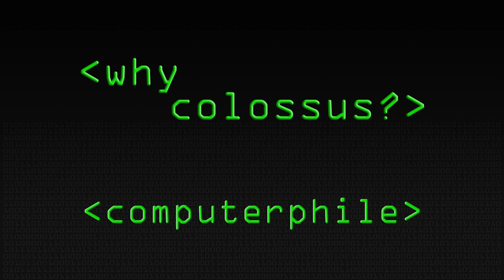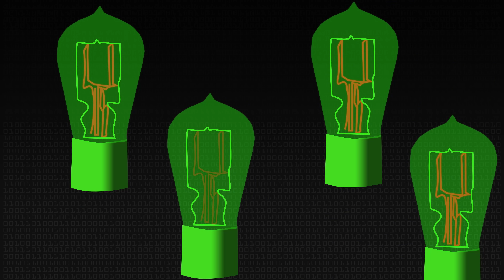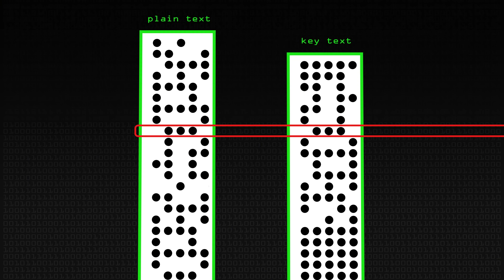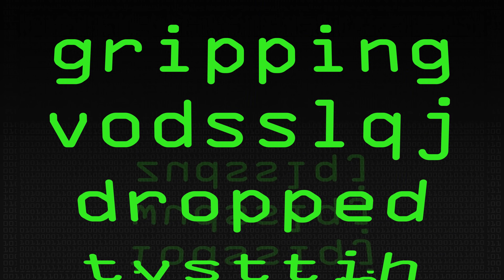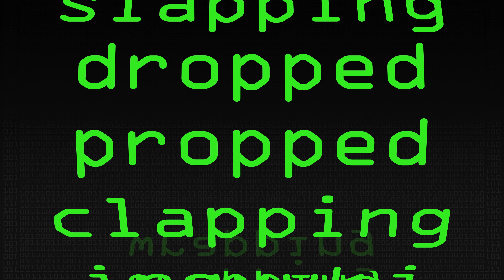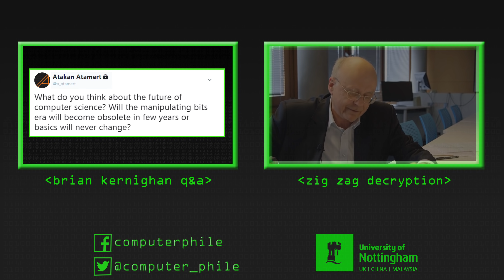Why Build Colossus? (Bill Tutte) - Computerphile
Cracking the code was only half the battle. To keep the upper hand, when using Bill Tutte's statistical methods, the detailed counting had to be automated - enter Colossus!  Professor Brailsford takes up the story.

Professor Brailsford used the book "Colossus" by B. Jack Copeland and others (Oxford University Press, 2006). Also recommended are chapters 18 and 19 from : "The Bletchley Park Codebreakers" by R. Erskine and M. Smith (eds.) Biteback Publishing 2011